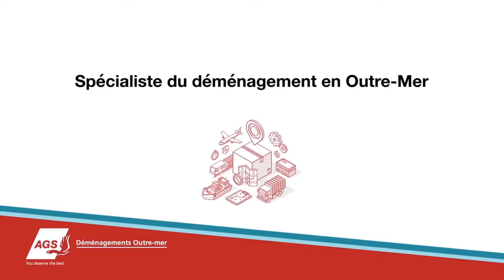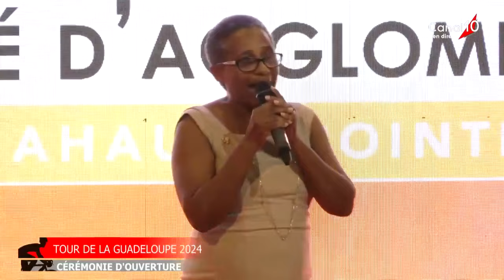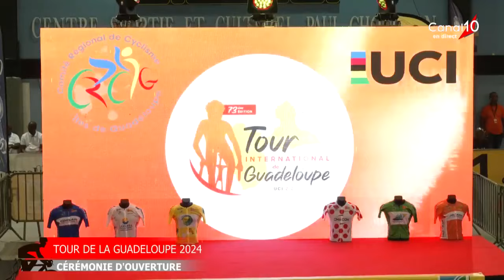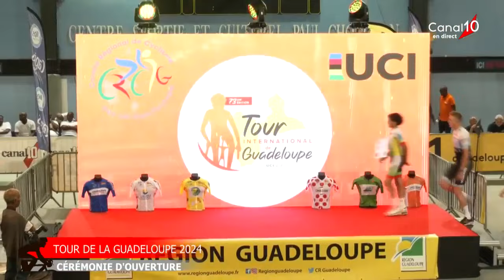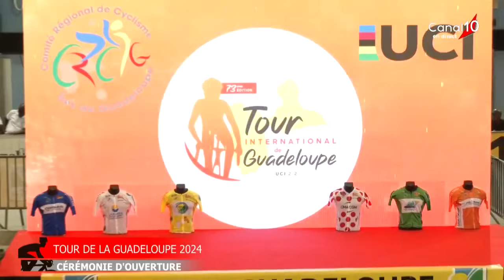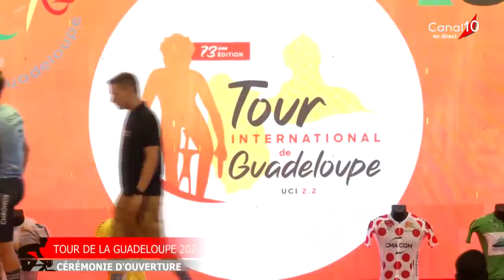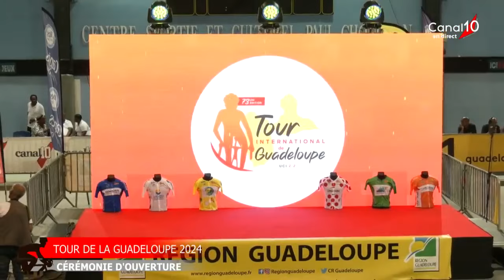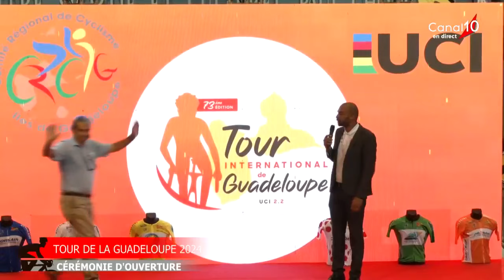Guadeloupe. Cérémonie d ouverture de la 73 ème édition du Tour Cycliste